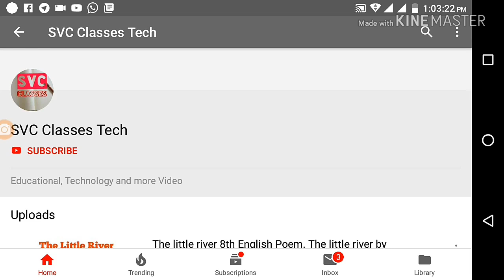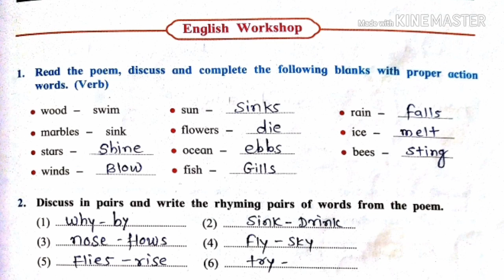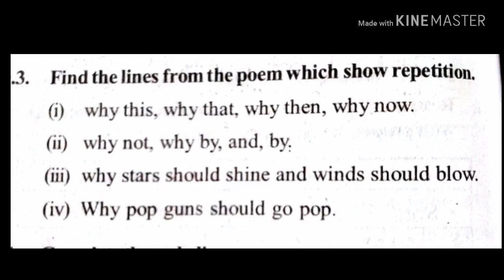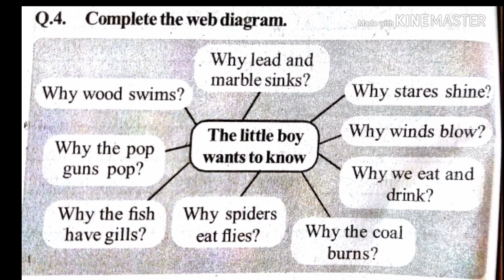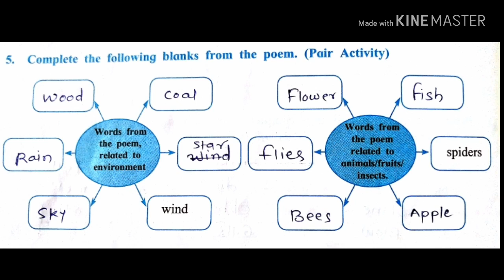Workshop of why poem class 8th English